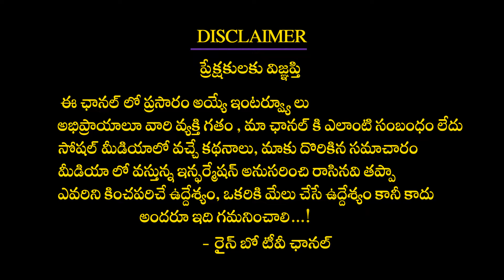Lyricist Suddala Ashok Teja Get Emotional About Komaram Bheemudu Song | NTR | Ram Charan | RainbowTV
Lyricist Suddala Ashok Teja Get Emotional About Komaram Bheemudu Song | NTR | Ram Charan |
కొమరం భీముడొ పాట
నాకంటే ఎక్కవ
ప్రేమించింది ఎన్టీఆర్..!
పాటల రచయిత సుద్దాల అశోక్ తేజ్